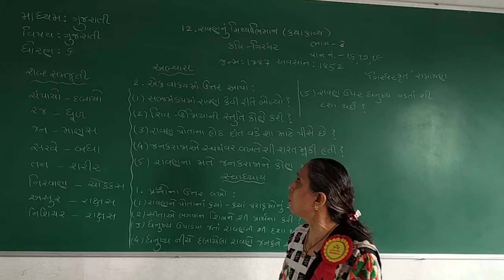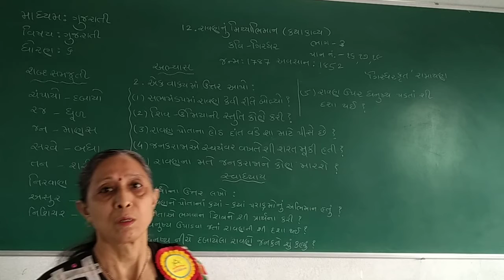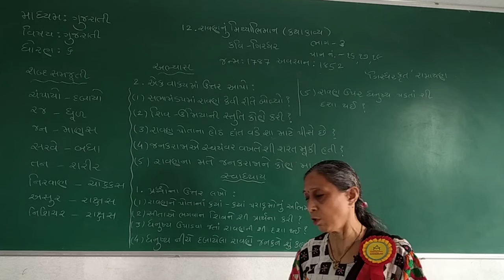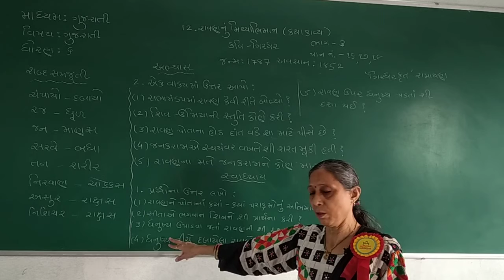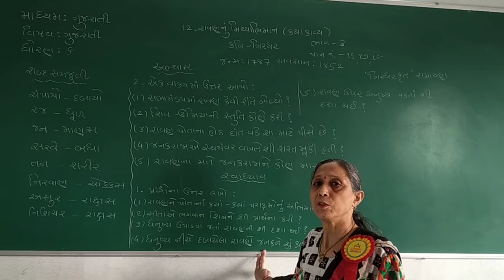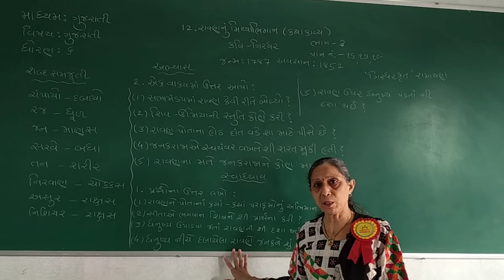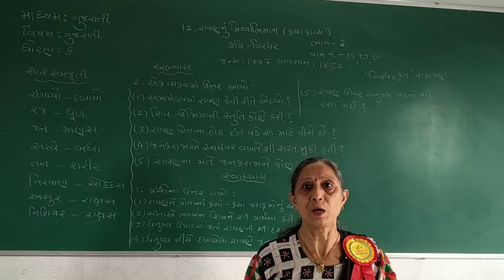STD 6 GUJARATI MEDIUM SUB GUJARATI CHAP 12 RAVANNU MITHYABHIMAN PART 3